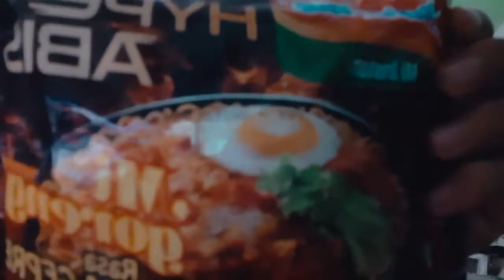Makan malam mie goreng dan jamur ||masakan rumahan mantap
Hai dongan yooo Makan malam mie goreng dan jamur ||masakan rumahan mantap..
Dan dongan makan malam pakai apa yaaa???
Sekali lagi yo nnonton youtobe kami
Dan jangan lupa ya klik tombol sribennyaaaa

Makan malam mie goreng dan jamur ||masakan rumahan mantap,makan malam mingguan malah kabur,
bajaj bajuri makan malam minggu,
malam malam makan mie kuah,
makan nasi kalo malam minum susu,
barongan minta makan malam jumat kliwon,
makan mie instan malam hari,
malam minggu miko makan makanan kucing,
dj malam malam makan mie kuah,
lagu malam malam makan mie kuah,
Masak rumahan,masak enak,makan enak,makan kampungan,